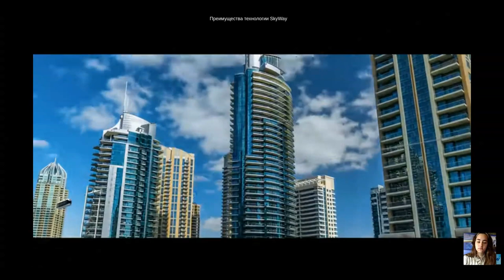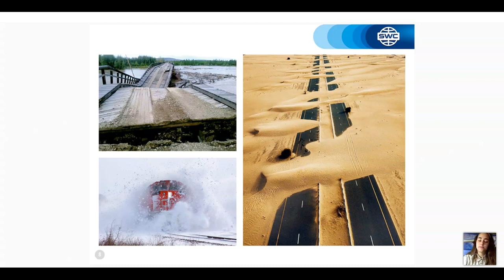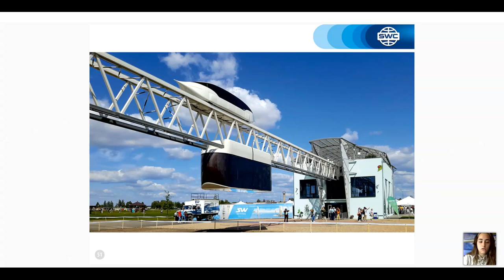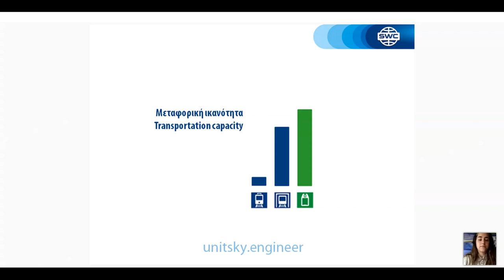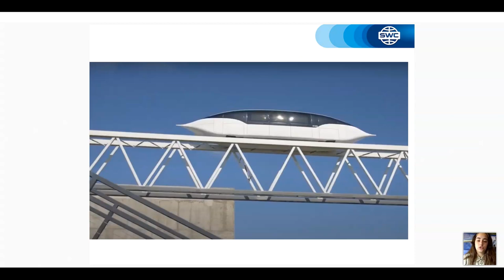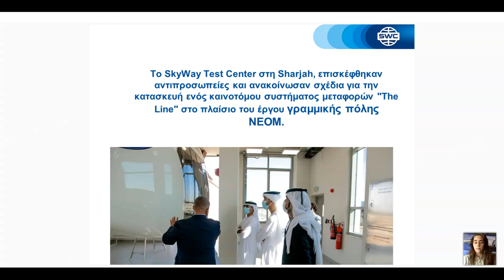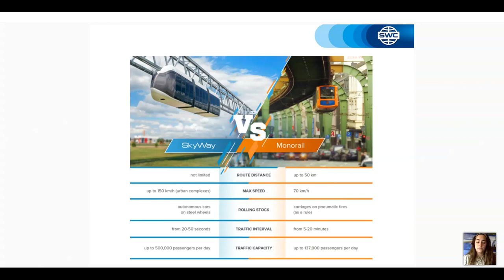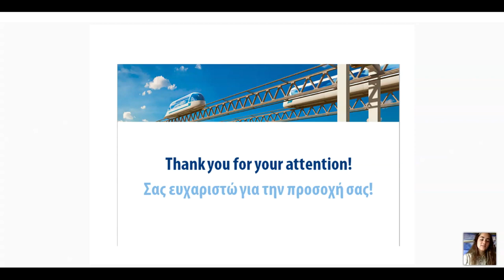Greece. Webinar 30.03.2021. Presentation of the technology.